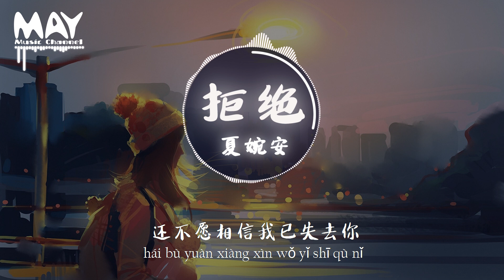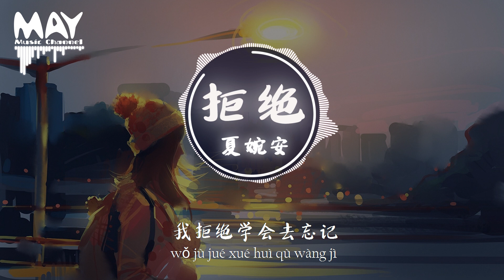夏婉安 拒绝『 一个人看悲剧电影 感同身受的痛心 』 【动态歌词lyrics】 ♪MayMusicChannel♪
♬喜欢的朋友，记得分享出去哦。好听的歌需要您们的支持!!!让更多的人能够听到😁
频道 歌单 推荐
歌 曲 详 情
夏婉安 - 拒绝
作词：韦琴琴
作曲：韦琴琴
编曲：王国庆
吉他：王国庆
混音：边策
和声：冯旖旎
监制：南一
OP：昌禾文化
我恍惚走在冷风里
眼泪都快要结成冰
想起我和你的那些约定
还来不及实现就
统统作废在尘埃里
一个人看悲剧电影
感同身受的痛心
还不愿相信我已失去你
自我催眠你还在我身边
从没有离去
我拒绝别人的关心
拒绝追求者的靠近
拒绝明媚的阳光照进心底
享受着孤寂
我拒绝学会去忘记
忘记那甜蜜的曾经
只是再没有身份去靠近你
感同身受的痛心
从没有离去
享受着孤寂
享受着孤寂
特 此 声 明
♬若版权方认为影片有侵害到您的版权权益的内容，请联系卸下影片，谢谢